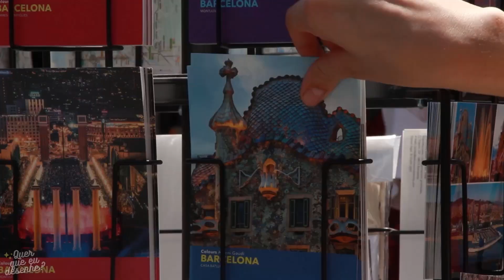[ATUALIZADO] O QUE FAZER EM BARCELONA EM 1 DIA – Roteiro com DICAS e PONTOS TURÍSTICOS GRATUITOS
O QUE FAZER NA CIDADE DE BARCELONA EM 1 DIA – Roteiro com DICAS e PONTOS TURÍSTICOS GRATUITOS
O que fazer em Barcelona em 1 dia? Neste vide eu vou te mostrar um Passeio gratuito pelos principais pontos turísticos da famosa cidade catalã da Espanha.
Todas as dicas deste vídeo estão presentes do Guia turístico que montei para essa Viagem a Barcelona. Lá você confere o Roteiro completo, curiosidades sobre os pontos turísticos e muito mais. É só clicar no link abaixo. Aproveite, é grátis!
O turismo em Barcelona é muito famoso, principalmente pelas belas praias do país. Mas se você está na cidade apenas de passagem, este vídeo foi feito pra você.

⭐ Me siga no Instagram: @matheus_dipaula
🎨 Quer que eu desenhe? Matheus de Paula